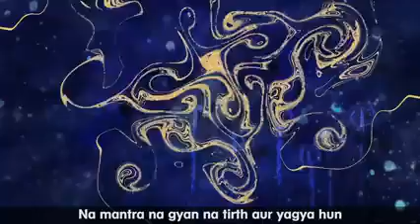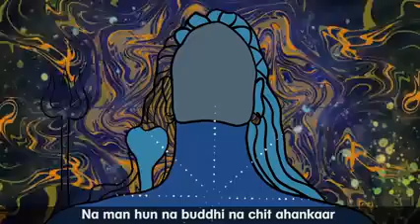Story of Mahadev 2023 New Songs